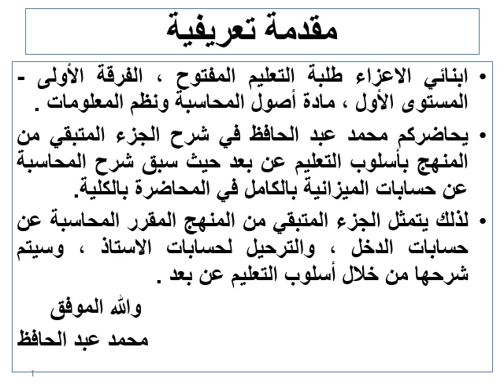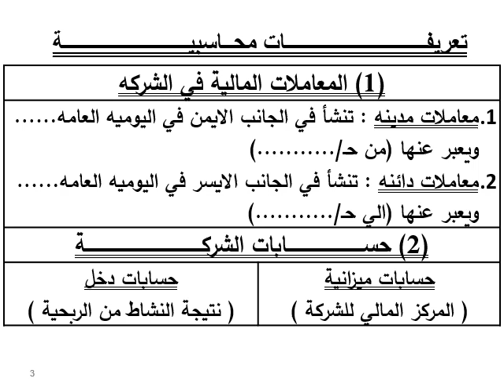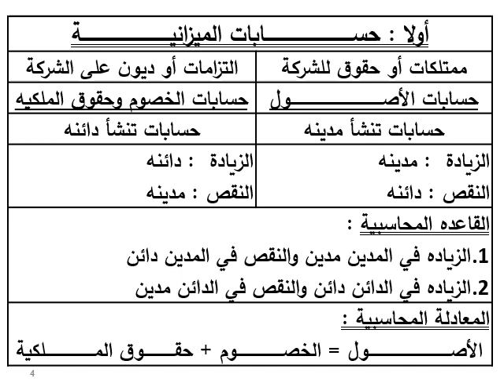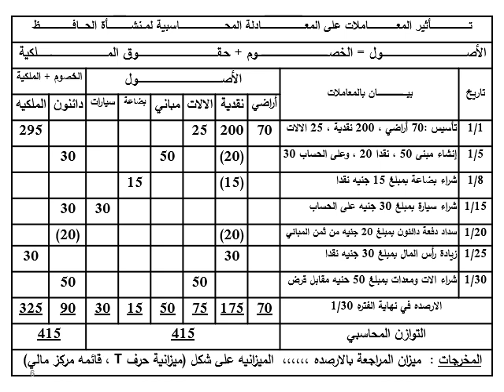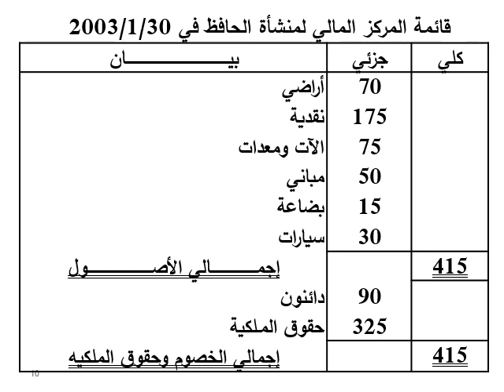أصول المحاسبة ونظم المعلومات - د/ محمد عبد الحافظ - المقدمة التعريفية